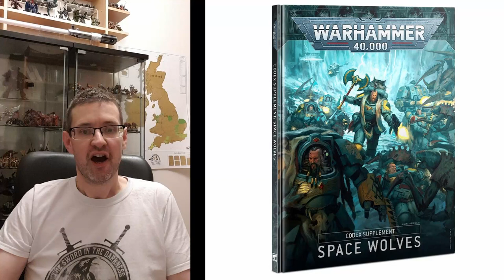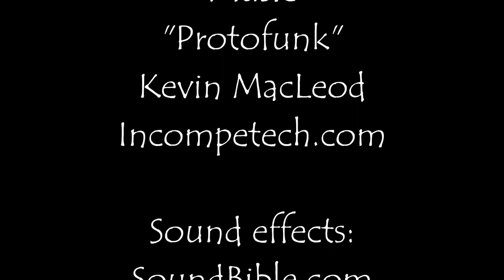Space Wolves Codex Supplement: Top 10 Tips - Warhammer 40k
Clueless Mike gives us his highlights from the new Codex Space Wolf supplement.  His particular take on the his and lows of the new rules for the sons of Russ.